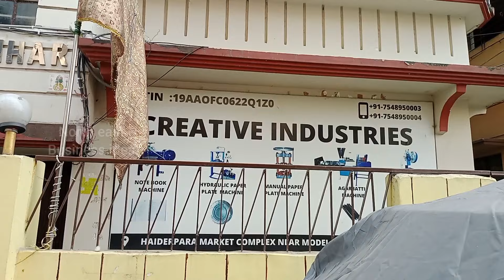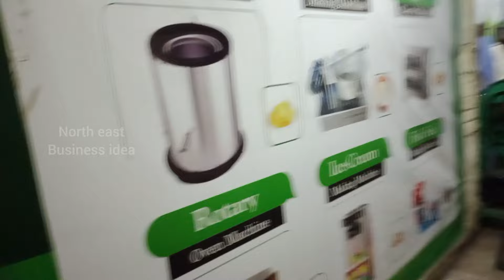Detergent powder making machine in Nadia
This is a profitable business in Detergent Powder Making Business. Detergent Powder is commonly used in by every home, every hotel, restrurent
. It is most profitable business in India. Manny people are start this business so you can start the washing powder making business.
COMPANY NAME :
CREATIVE INDUSTRIES
Siliguri, West Bengal
Mobile No :